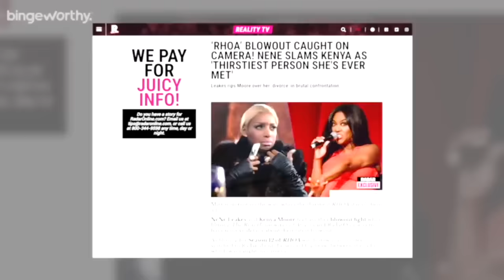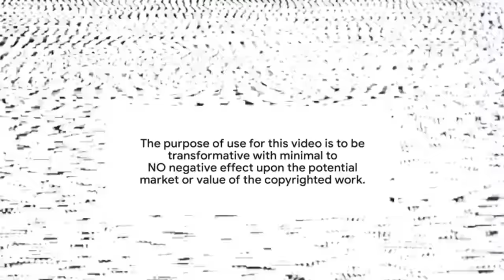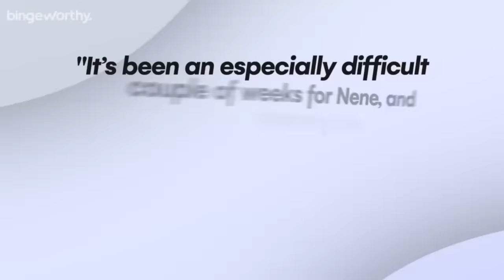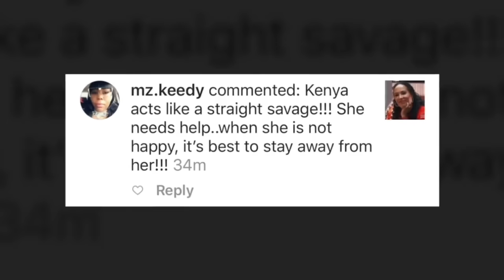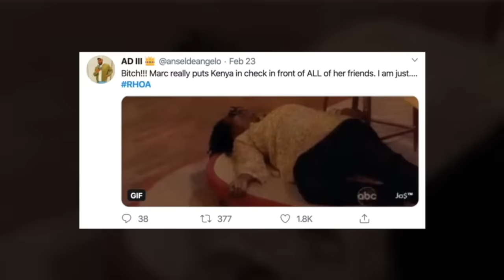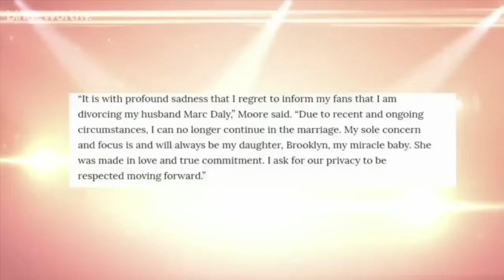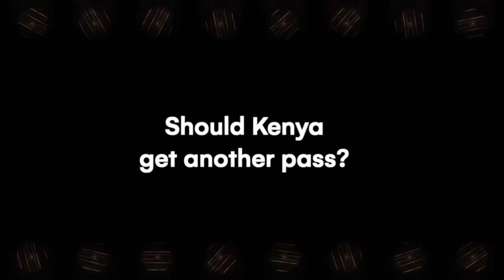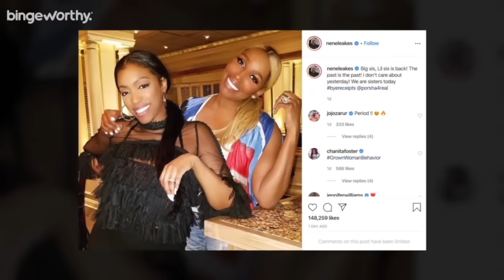The Real Housewives of Atlanta Season 12 Bingeworthy Marathon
New episodes of The Real Housewives of Atlanta have been postponed for now, and the RHOA Season 12 Reunion is up in the air since they were not able to film before everything shut down in Atlanta. For now enjoy thins Marathon featuring all the best moments from this season.

It’s Justin Diego back with another bingeworthy video and I hope that you are all in good spirts and I hope that you are doing your part by staying home. Today I’ve taken a page out of Bravo’s book and decided to do my very on RHOA Season 12 Bingeworthy Marathon special here on my channel and I’ll be here watching almost all of the videos I’ve made so far about RHOA season 12 all over again here with you guys.

RHOA Season 12 Videos Included In This Premiere
Porsha Williams Cheating Scandal
Kenya Moore Divorce
Kenya Moore Nene Drama
Kandi Burruss OLG
Tanya Sam VS Kenya Moore
Kenya Moore Divorce
Kenya Moore Husband Marc Daly Drama
Porsha Williams & Nene Leakes Make Up
Nene Leakes Quitting RHOA
Porsha Williams Dennis McKinnley
People Are Worried About Kenya Moore
Kenya Moore Went Too Far With Tanya Sam

730 Peachtree Street NE, #570

TheJustinDiego